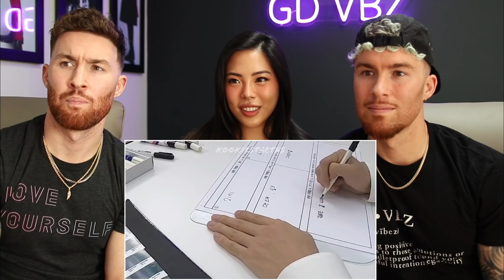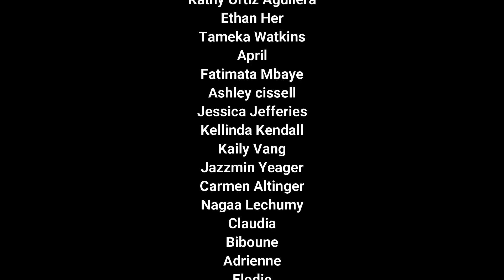BTS is STILL a LARGE MESS in 2022!! MUST WATCH! HE SAID "CHICOTLE" 😂😭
Just when you thought Jungkook couldn't get any cuter, he goes and does something like this! 😍😝 All the boys are def still a mess, and this is the best side of them!

Hope you all enjoy watching our reaction to BTS still a LARGE MESS in 2022!

THANK YOU TO ALL OF OUR NEW PATRONS! Every week we are uploading 1 reaction to RUN BTS, 1 BTS BON VOYAGE, 1 K Drama Episode plus other exclusives like access to all of our live streams, bts dance practice reactions and more! :) GD VBZ GANG!

New Video Dropping Every Monday, Wednesday, Friday!

Fade in and fade out music is done by our boy iLL Nicky
! illNicky.com
Soundcloud.com/illNicky